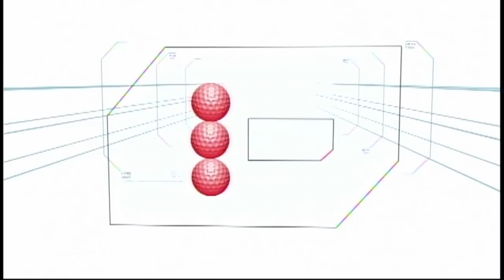Caddy Stack | Minute To Win It - Last Tandem Standing